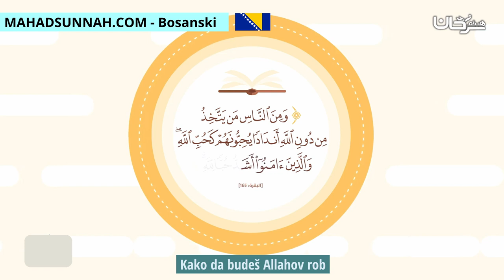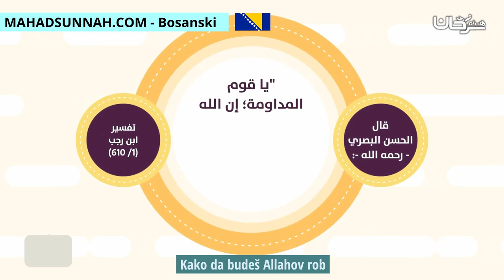Kako da budeš Allahov rob كيف تكون عبدًا لله